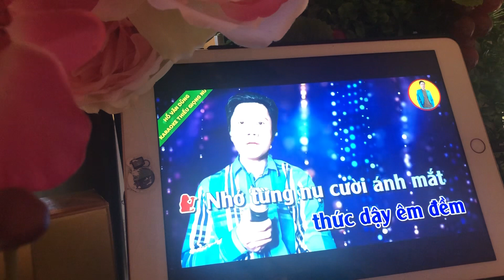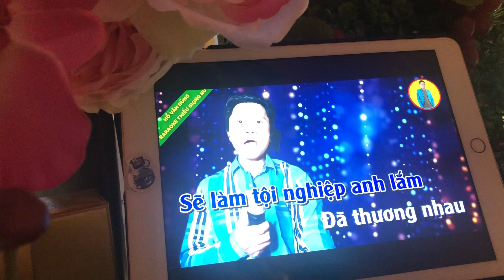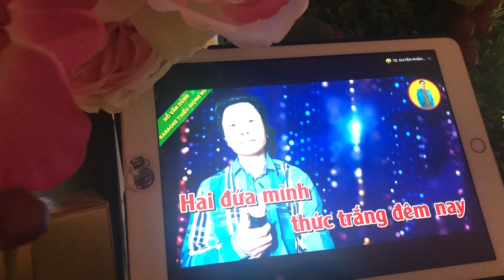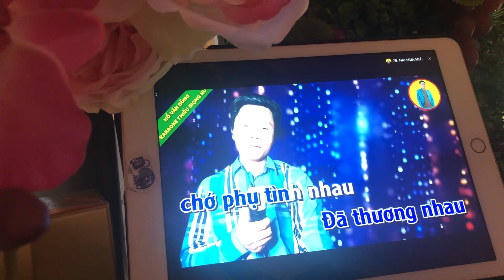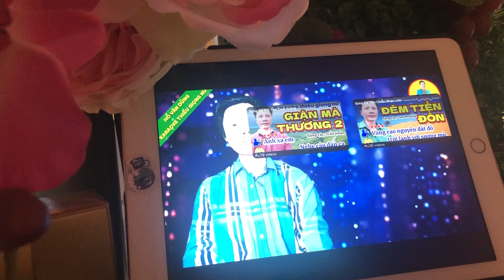NHỚ NGƯỜI YÊU BY TUYẾT PHƯƠNG